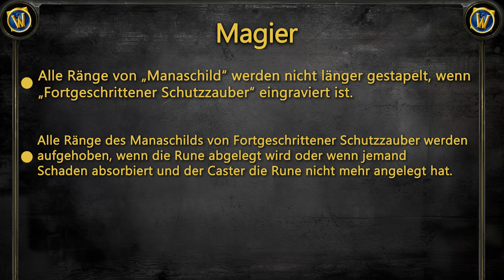Phase 4 Änderungen, Tier 0 Vendor, BlackRock und mehr in Season of Discovery Classic WoW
SoD Phase 4 bekommt Änderungen an den Klassen, am Black Rock Event und an den Tier 0 Sets. Das Black Rock PvP Event wird oft kritisiert, weil für die Leute, die keine Interesse am PvP haben es ein Horror Szenario darstellt in den Black Rock zu gelangen. Blizzard will jetzt denselben Buff wie im STV-Event den Spielern geben, wenn sie sterben. Um das Dungeon gefarme für das T0 Set zu reduzieren hat Blizzard jetzt eine Möglichkeit eingeführt, um die fehlenden Set Teile zu kaufen, und zwar in Booty Bay für die neue Dungeon Währung. Zudem habe es noch einige Nerfs und Buffs für paar Klassen.

0:00 Black Rock Änderungen
0:53 Jäger Nerfs
1:26 Flammenzorn Nerf
1:49 Magier
2:18 Schamane
2:30 Hexenmeister
2:51 Tier 0 Set Vendor